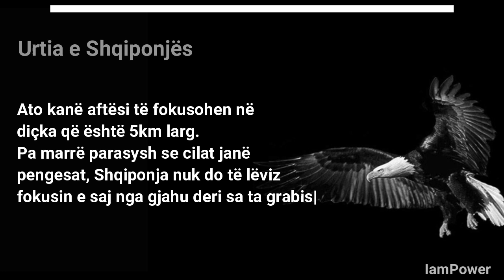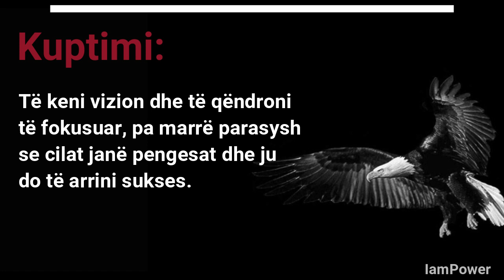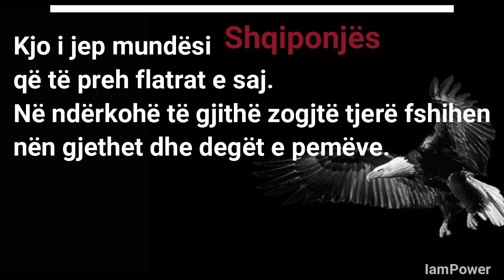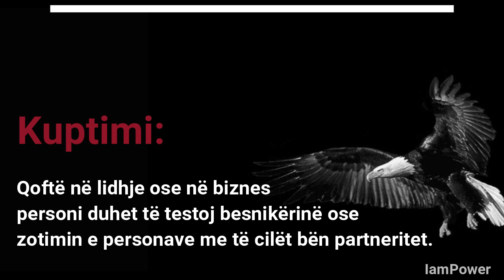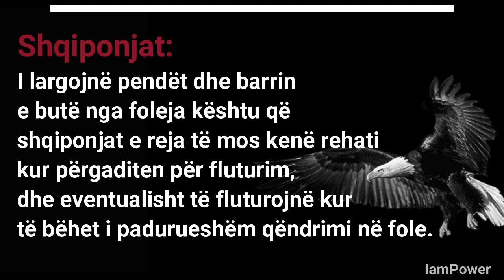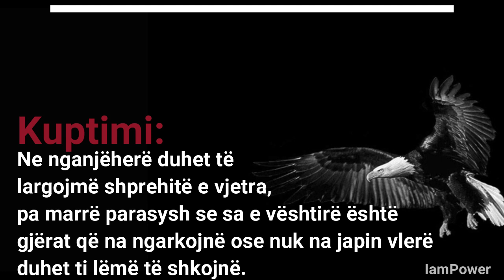Si të përdorni 7 Parimet e Shqiponjës, për të qenë një Lider, video Motivuese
Urtia e Shqiponjës, video Motivuese.